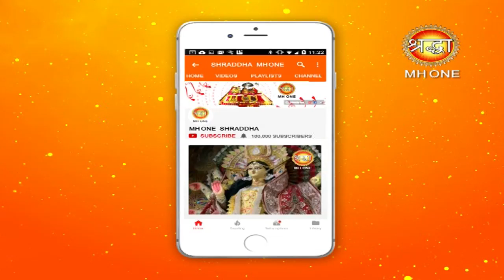महाशिवरात्रि संदेश || परम पूज्य जगत गुरु शंकराचार्य स्वामी नारायानन्द तीर्थ जी || 04 March 2019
महाशिवरात्रि संदेश || परम पूज्य जगत गुरु शंकराचार्य स्वामी नारायानन्द तीर्थ जी || 04 March 2019 || Shraddha MH One

महाशिवरात्रि 2019 इस बार 4 मार्च को  मनाई जा रही है। माना जाता है कि इस दिन भगवान शंकर की शादी हुई थी। इस दिन शिवभक्त पूरे भक्ति-भाव से व्रत रखते हैं और शिवालयों में सुबह से ही भीड़ लगनी शुरू हो जाती है। महाशिवरात्रि
के दिन शिव भक्त भविष्य की मंगलकामना करते हैं।